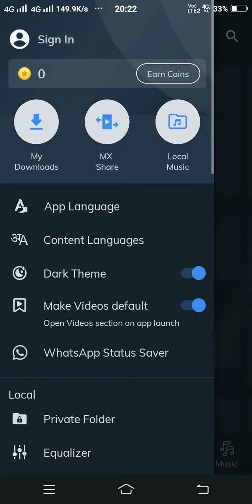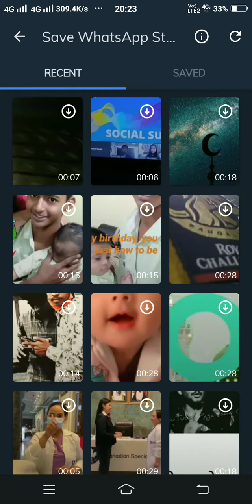My Problem With Whats App Status Sharing 😉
This Was My Problem Since I was uploading daily status to my Whts App I usually uploads a good content to watch and influence people in a good way or to motivate.
I could not able to share my Whts App status to some of my family and friends
that's why I thought this may happens with many people so I thought to make a short video for same hope you would like it.

Content will come as possible I'm share genuine content to people get influence by my life or with my vlogs or with my traveling videos do support.

Farhan
From Pune Maharashtra